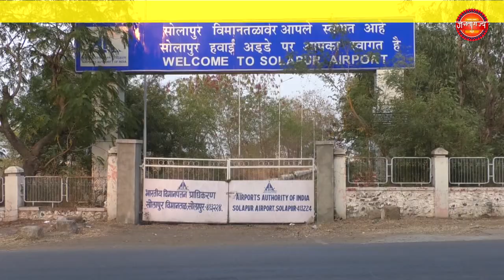पंतप्रधान नरेंद्र मोदी यांच्या मन की बात या कार्यक्रमाचा शंभरावा भाग प्रभागात आयोजित..